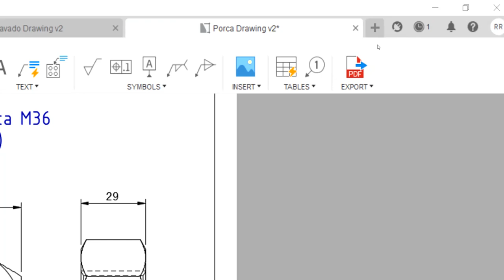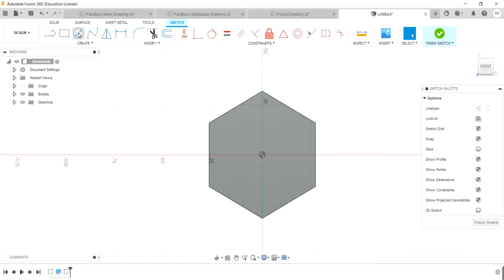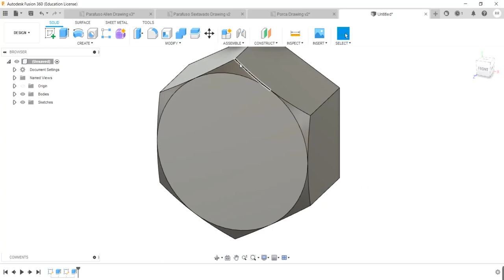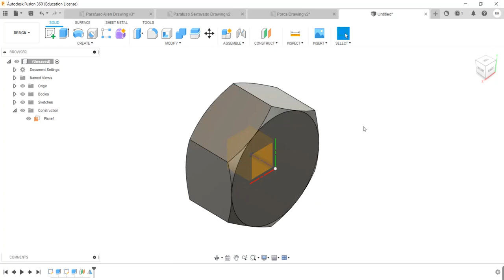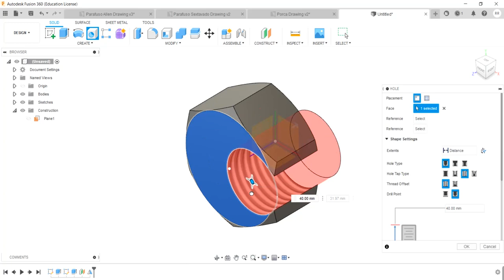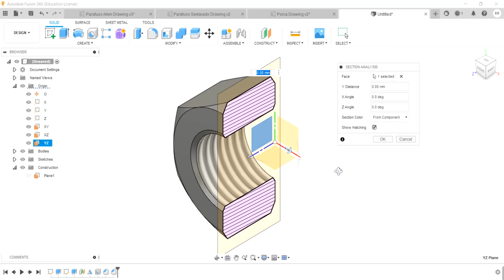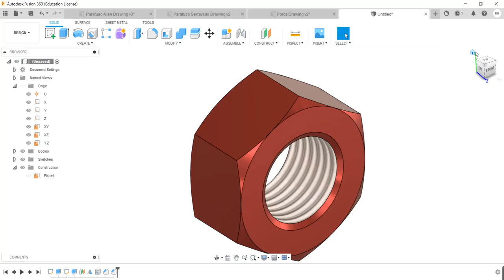Aula 44 - Modelo 3D da Porca Sextavada no Fusion 360.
Comandos utilizados para modelar a Porca: Esboço 2D com polígono sextavado, extrusão, revolução , furo roscado e espelhamento.
How to make a Hex Nut model!
Nut M36 in Inventor!
Tuerca M36!
Comandos Utilizados: Create Sketch, Extrude , Revolve , Chamfer , Hole , Thread  e Polygon  .